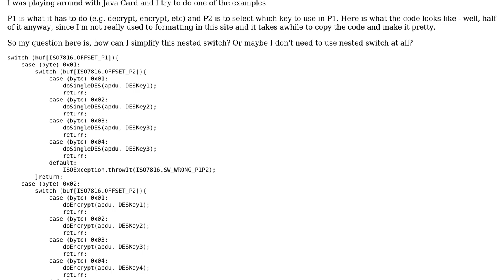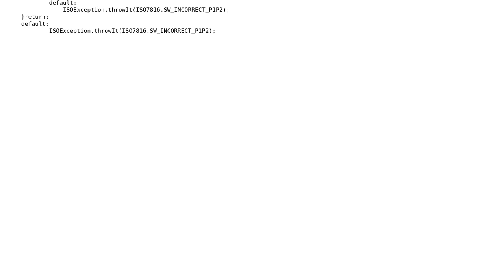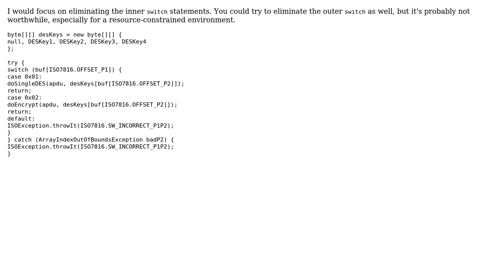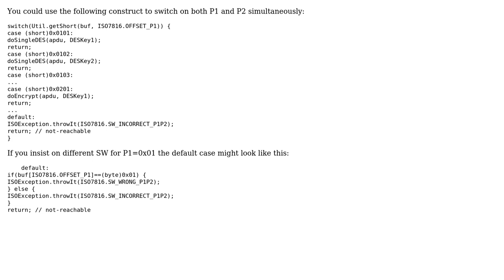Code Review: Selecting an algorithm and key for Java Card encryption (2 Solutions!!)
Code Review: Selecting an algorithm and key for Java Card encryption

With thanks & praise to God, and with thanks to the many people who have made this project possible! | Content (except music & images) licensed under CC BY-SA | Music | Images & others | With thanks to user vlp user Archie user abuzittin gillifirca user 200_success and the Stack Exchange Network Trademarks are property of their respective owners. You are responsible for your own actions.